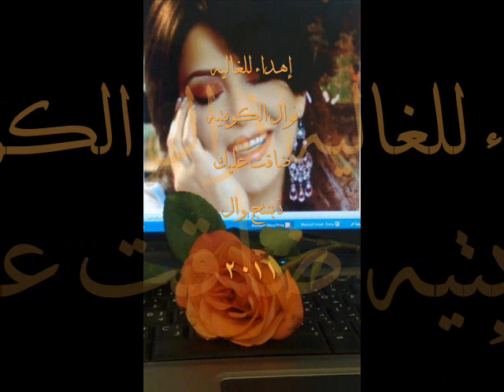نوال الكويتيه - ضاقت عليك - جلسة الرياض 2012 ^بنتج نوال